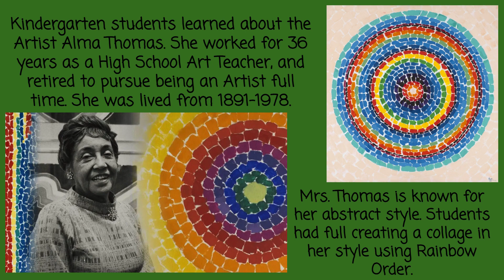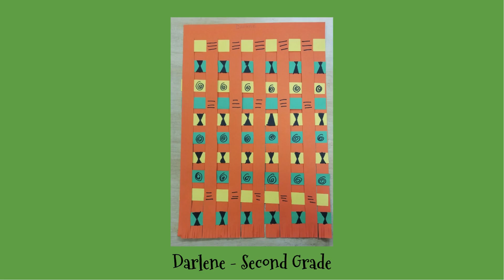Celebrating Black History Month in Art!